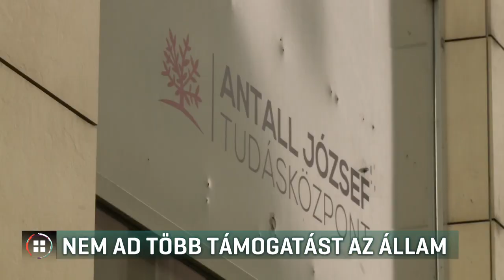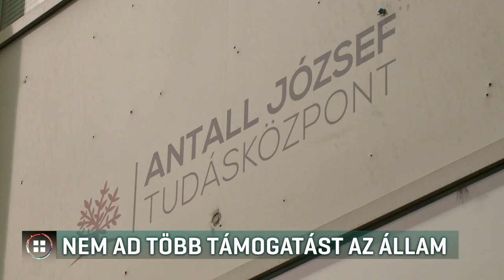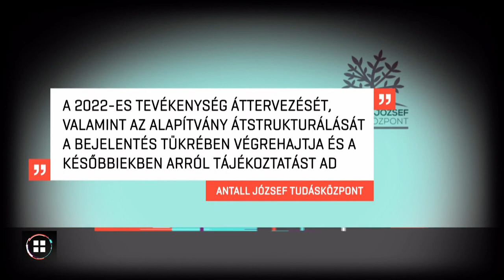Nem ad több támogatást az állam az Antall József Tudásközpontnak 21-09-30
Nem ad több támogatást az állam az Antall József Tudásközpontnak, miután a Miniszterelnökség megvizsgálta a közpénzköltésüket, ezt az RTL Híradó kérdésére mondta el Gulyás Gergely miniszter a tegnapi kormányinfón. A Direkt36 tényfeltáró portál még májusban írta meg, hogy luxusutazásokra például több tízmillió forintot költött évente a néhai miniszterelnök fia által vezetett alapítvány. Az Antall József Tudásközpont azt írta, a vizsgálat szerintük igazolta, hogy jogszerűen gazdálkodtak.